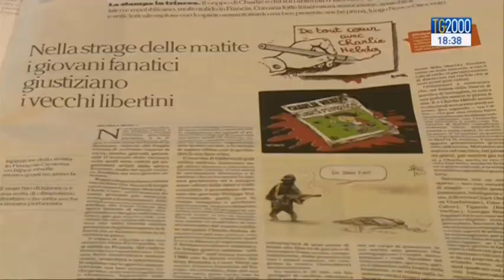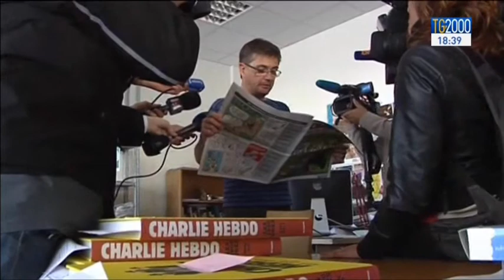Tra libertà e responsabilità: la strage in Francia accende il dibattito tra i media.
INTANTO QUELLO CHE E’ ACCADUTO A PARIGI HA ACCESO UN DIBATTITO TRA I MEDIA DEL MONDO OCCIDENTALE SUL DIRITTO ALLA LIBERTA’ DI ESPRESSIONE, SUI RISCHI IN CUI SI INCORRE ESERCITANDOLA E SUGLI EVENTUALI LIMITI CHE ESSA DOVREBBE OSSERVARE.  PIERLUIGI VITO CI ILLUSTRA I TERMINI DI UN DIBATTITO DI TRAGICA ATTUALITA'